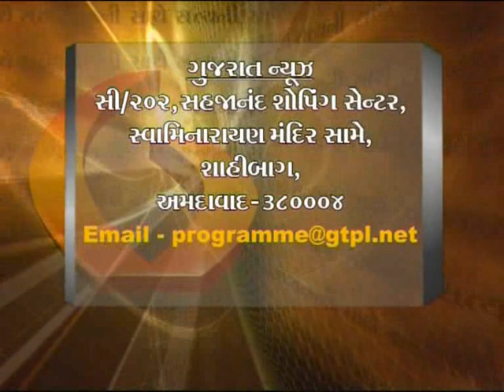"Memory Power" Dr. Kalyansinh Champavat's interview by Devang Bhatt